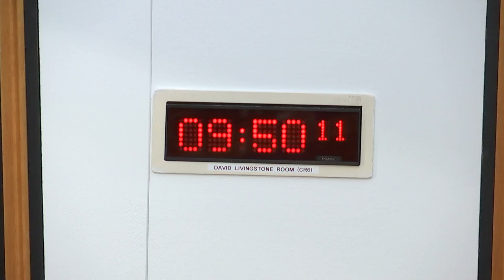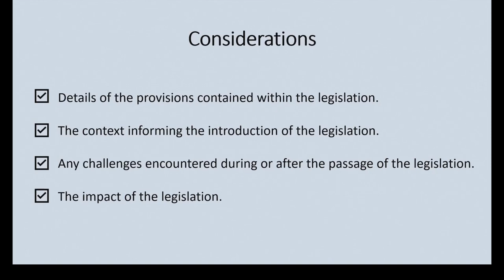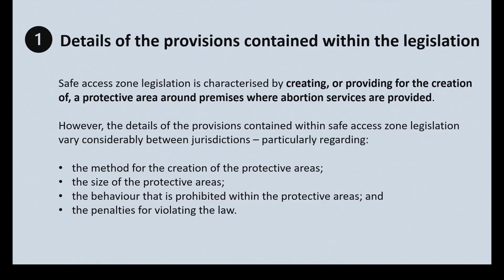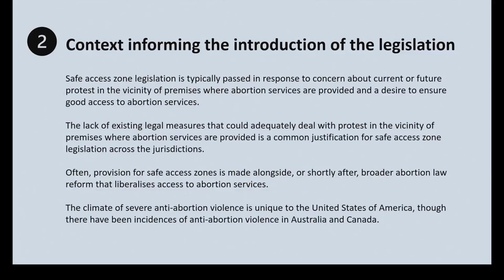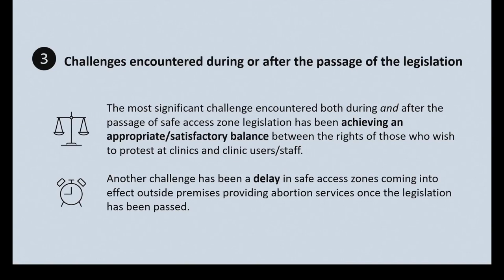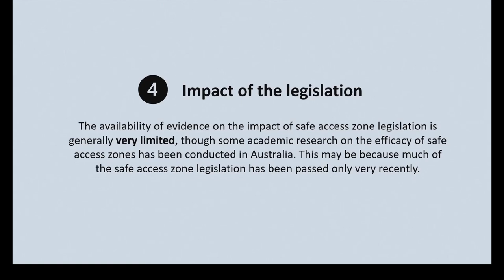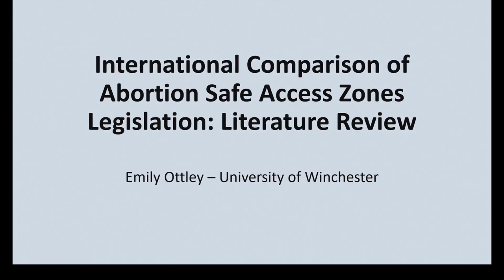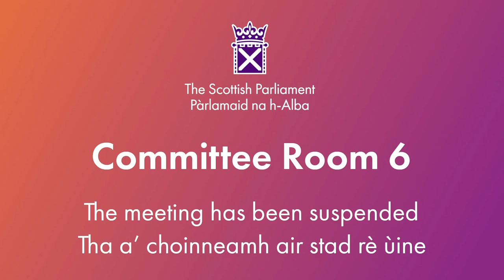Health, Social Care and Sport Committee - 27 February 2024